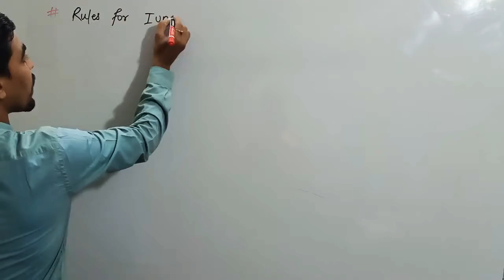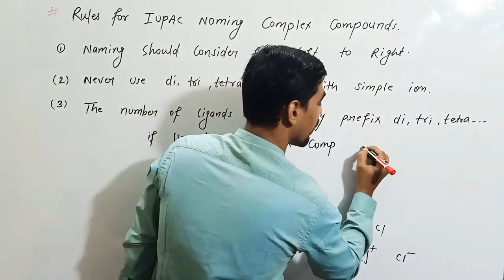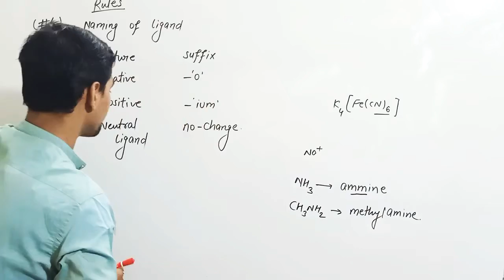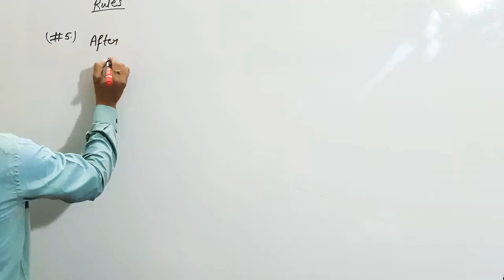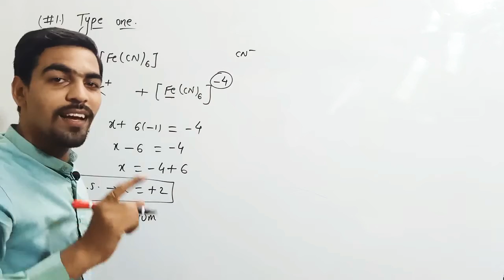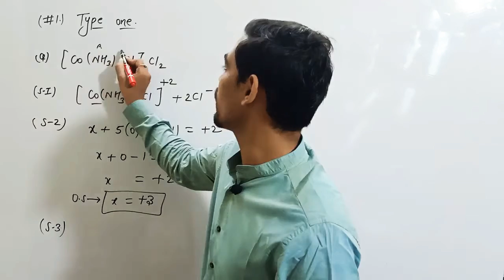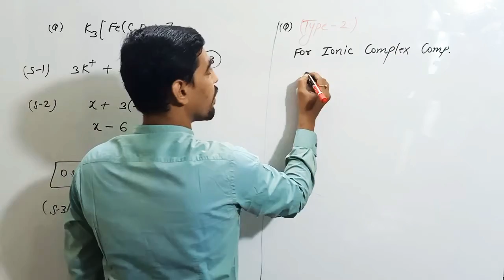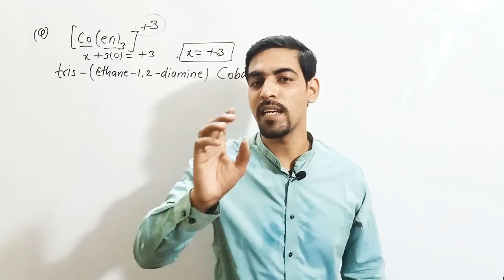🔴12th Chemistry Coordination Compound 05 Rules of IUPAC naming part 01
Dear students,
In this video of Basic chemistry we are going to learn about IUPAC nomenclature in Coordination Compound.

Send your very valuable comments regarding to topic and syllabus.

●Chemistry/Physics/Mathematics/Biology videos.
●PDF Notes,Objectives.
●IITJEE,NEET,NSO,NTSE,CGPET.
●Class 9th 10th 11th 12th Videos.